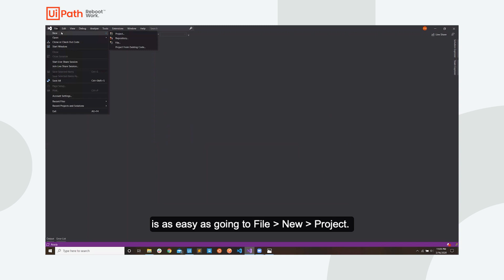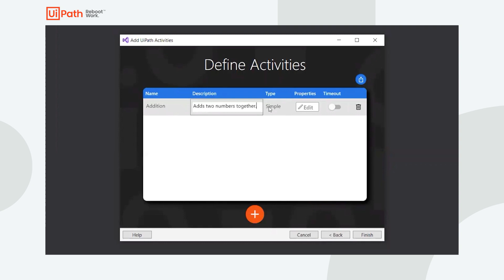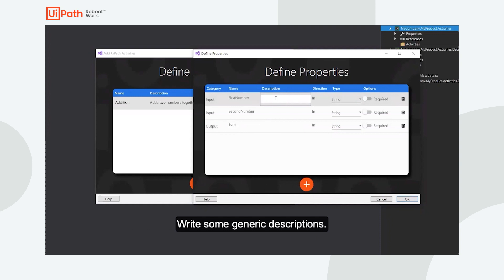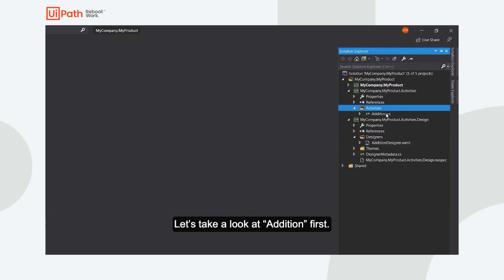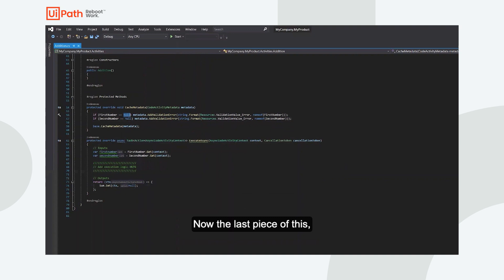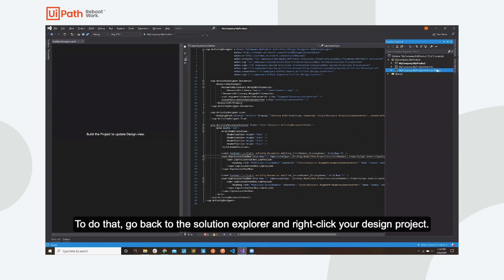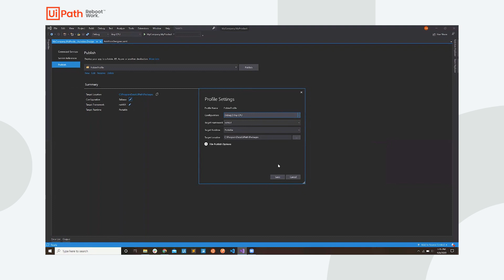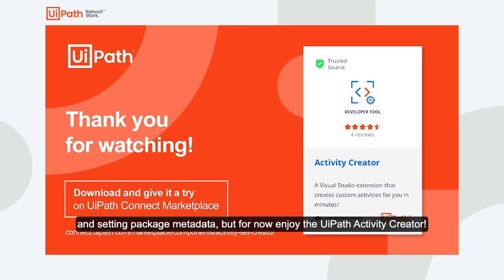DEMO: Build custom activities in minutes with the UiPath Activity Creator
At UiPath we believe in the simplicity of genius. That’s why, we have built a new, intuitive extension for Visual Studio called Activity Creator

Using it, developers can build custom activities that work for UiPath Studio faster while having essential code generated for them. Also, there’s no need to spend extra time on learning new technology anymore because C# skills are the only prerequisite for using the Activity Creator.